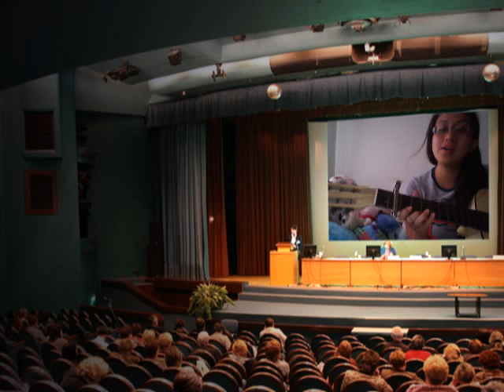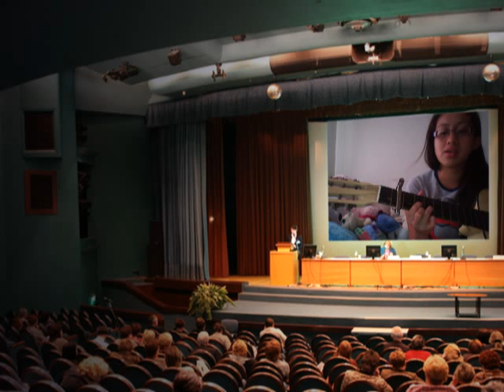20120720 ♥ unforgettable words ♥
It's been sometime I didn't play my guitar..So.. This is the day.. :D Enjoy